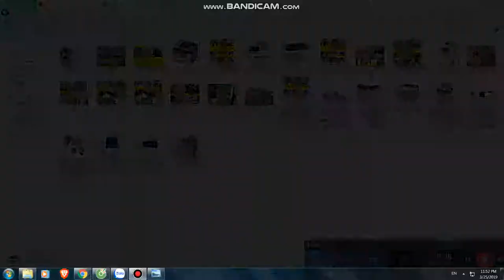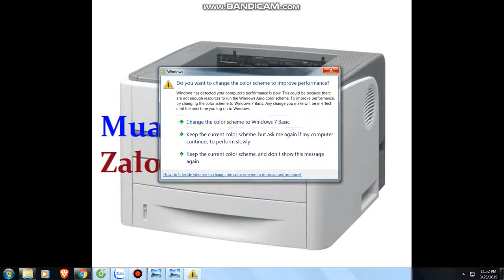Mua thanh lý máy in ,Bán máy in cũ , Mua máy in cũ